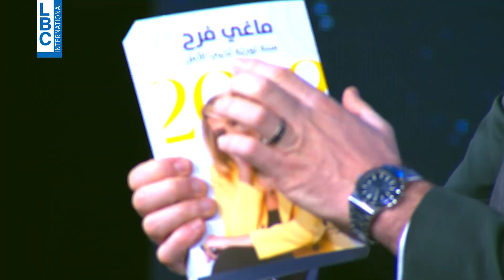ماغي فرح ضيفة رودولف هلال ليلة رأس السة بعد الأخبار على ال LBCI